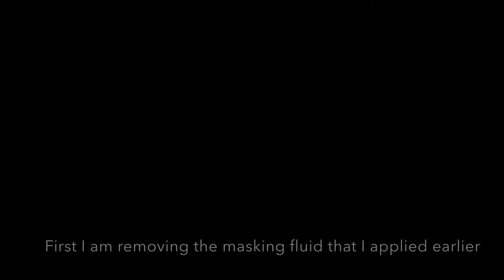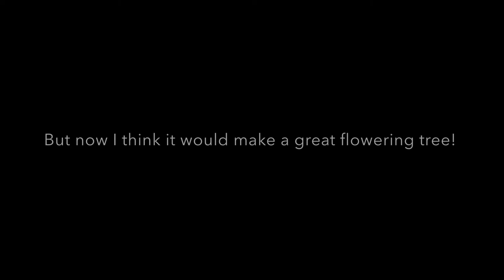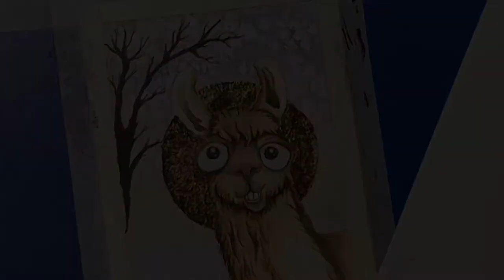Creating a holy llama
The creation of a holy llama.

For a personal project I made several postcards. This is one of them.

The materials I used are

-Van Gogh watercolors and brushes
-Schmincke Akademie watercolors
-Steadler pigmentliners
-Heat active pen (for the gold)
-Metalic watercolor from the Action (real nice paint. I recommend!)